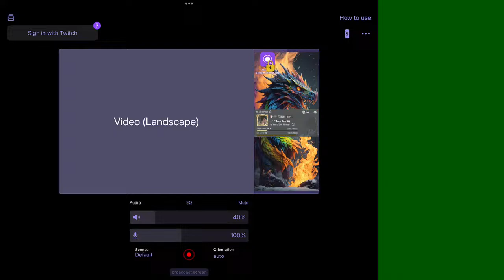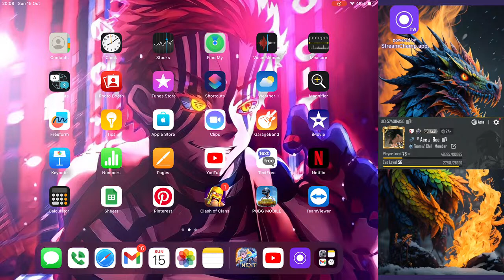bishal shrestha Live Stream